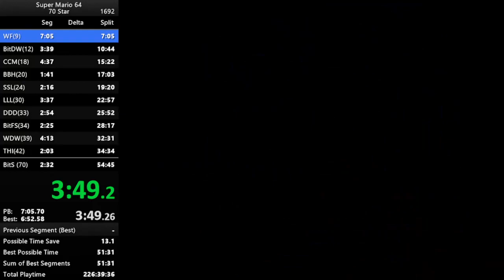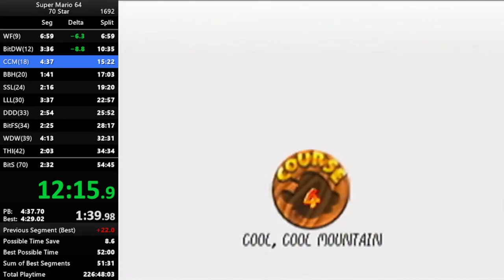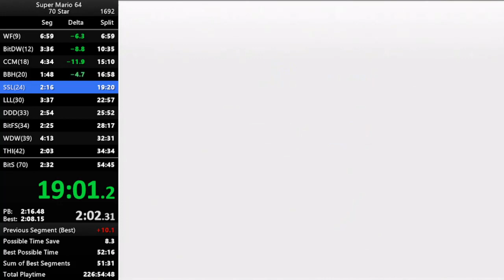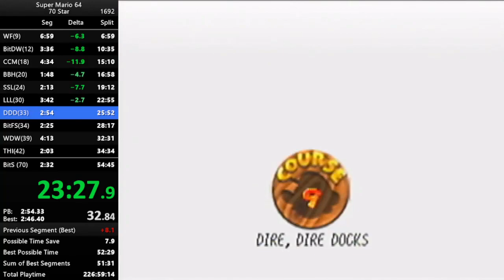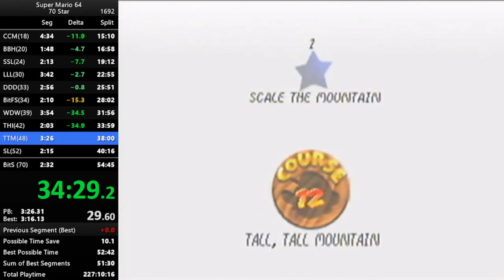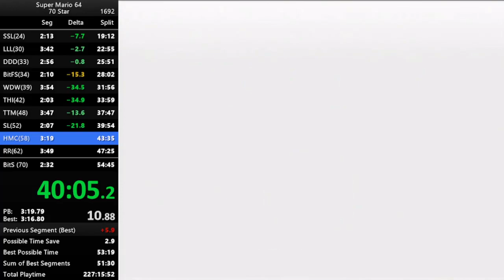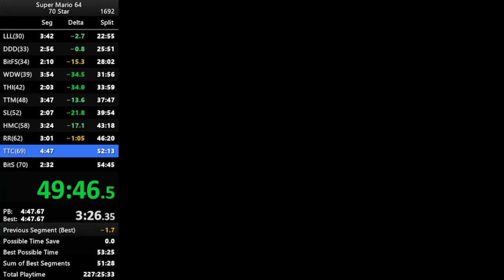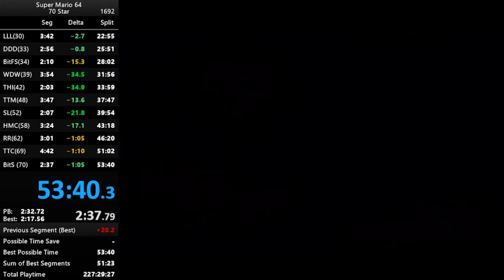70 star in 53:40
beginning feels a little sloppy upstairs kinda tight think i could squeeze out a 49 in the future maybe a little 70 thing in store.